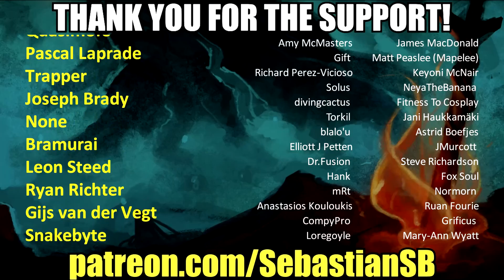Let's Play Pathologic 2: Haruspex Part 39 - Father's Last Day